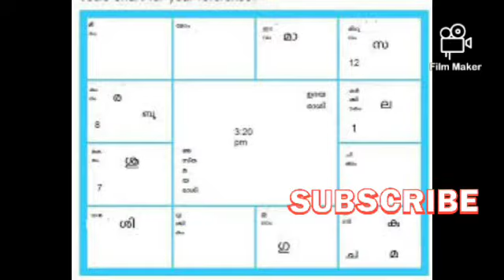ഭദ്ര യോഗം Bhadra yogam(Astrology malayalam jishnu part -14)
Astrology malayalam jishnu part -13